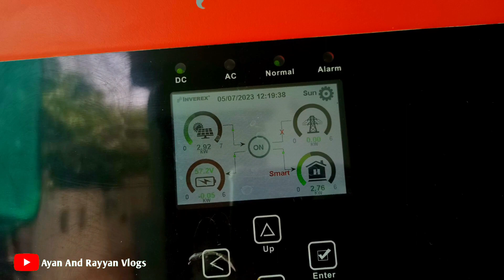6kw solar pr kitna load chala sakte hain || Discover How Much Load a 6kw Solar System Can Handle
Aoa Viewers hope you all are fine so todays videos is about 6kw solar power output so please watch my video till the end thanks in advance and do tell me in comments how was that

6kw solar system load capacity,
6kw solar system power output,
6KW solar pr kitna load chala sakte hain,
solar system,
solar power,
solar energy,
solar panel,
6kw solar,
6kw solar system,
6kw hybrid solar system,
solar par kitna load chlta hai,
solar urdu,
solar panels for home,
solar hindi,
6kw Solar System for 2 Ac 1 fridge 1 freezer 10 Fans 30 lights complete,
24 Ghanty Free AC Chalayen,
Solar System Lagwayen Aur Hazaron Rupay Bachayen,
Running Air Conditioner On Solar System,